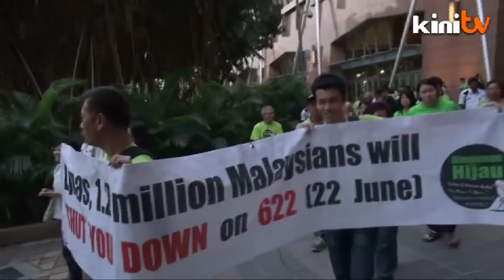Himpunan Hijau storms KLCC, vows to shut down Lynas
Supporters of the Malaysian environmental group Himpunan Hijau led by Wong Tack made more than a statement today, after wrestling their way through security to the second floor of the Kuala Lumpur Convention Centre to protest at an event organized by the Australian High Commission.